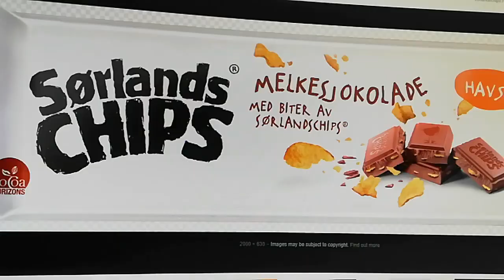Sørlansk Chips Melkesjokolade Reklame (Fan Made)